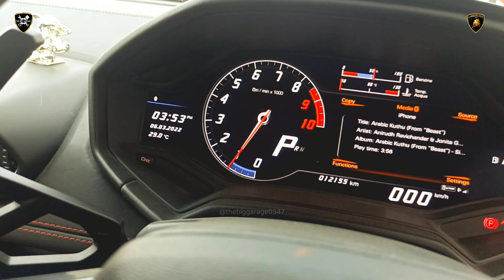CHOCOLATE 🍫 LAMBORGHINI HURACAN IN VROOM MOTORSPORTS 2022 Hosur airport track 🤩🔥🇮🇳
ವ್ರೂಮ್ ಮೋಟಾರ್ಸ್ಪೋರ್ಟ್ಸ್ 2022 🥵ಹೊಸೂರ್ ವಿಮಾನ ನಿಲ್ದಾಣದಲ್ಲಿ 🇮🇳 💛❤️ಚಾಕೊಲೇಟ್ ಲಂಬೋರ್ಘಿನಿ ಹುರಾಕನ್